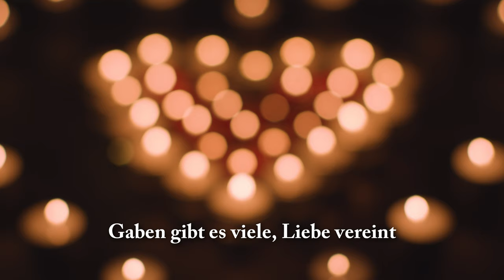Strahlen brechen viele (EG268) - zum Mitsingen mit Text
Melodie: Olle Widestrand (1974)
Text: Dieter Trautwein (1976)

B-Roll: hauptsächlich Neumünster, Schleswig-Holstein
Orgel: Gloria Klassik 240